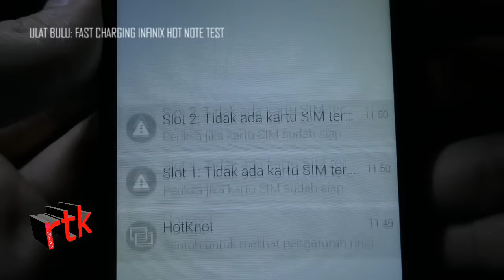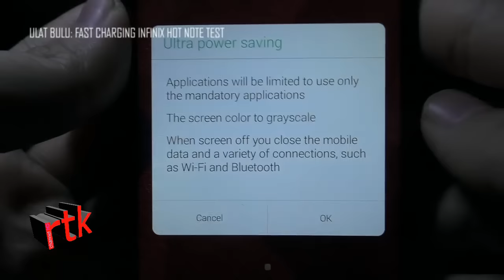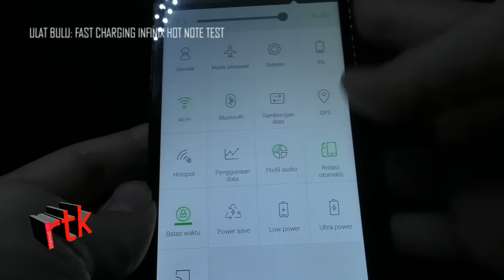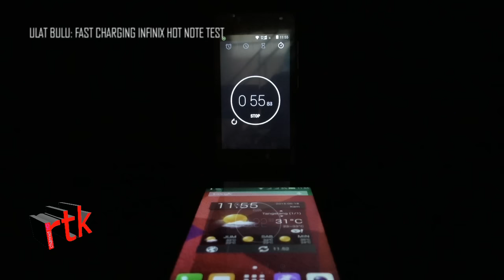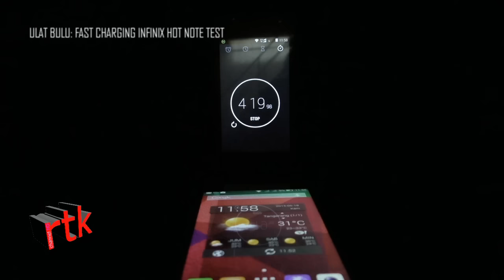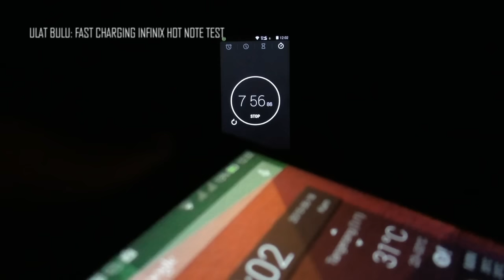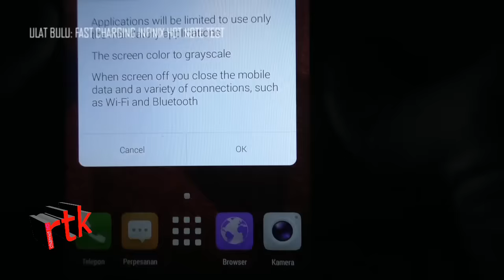ulat bulu: Fast Charging Infinix Hot Note Test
How "fast" Infinix Hot Note's Fast Charging works? Watch this video and find the answer!
Sorry for 1:06 - 1:12 guys, beribet! Hahaha...^^

ulat bulu (ulas singkat buat lu) is meant short review for you.